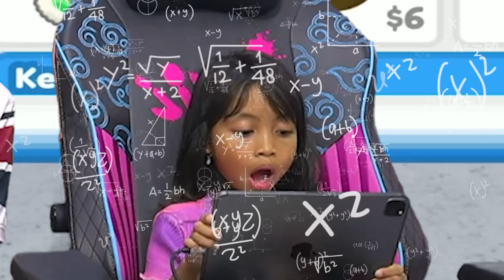GRAND OPENING RESTORAN LEIKA 😍🍴LEIKA AJARIN CHEF BARU CARA MEMASAK [ROBLOX INDONEDIA]